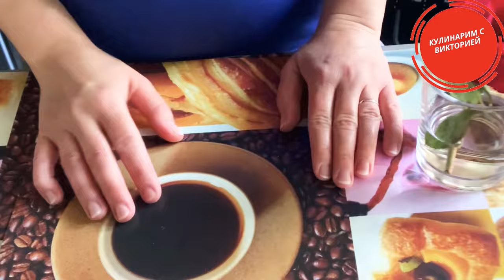Творог в домашних условиях! Творог из молока и кефира // Cottage Cheese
Друзья, сегодня готовлю Творог . Творог в домашних условиях получается всегда Творог Вкуснее магазинного ! Творог из молока и кефира не возможно испортить даже если вы его готовите в первый раз !

Смотрите рецепты  Тортов и Домашней выпечки на моём  канале на любой вкус!!!

Творог в домашних условиях.Творог из молока и кефира !!!

Ингредиенты :
Молоко - 1 литр (желательно брать молоко жирное )
Кефир - 1 литр ( у меня кефир 3,2 % жирности )
Выход творога : 330 г

Friends, today I am preparing Cottage cheese. Homemade cottage cheese is always tastier than store cheese! It is impossible to spoil cottage cheese from milk and kefir even if you cook it for the first time!

Cottage cheese at home. Cottage cheese from milk and kefir !!!

Ingredients :
Milk - 1 liter (preferably fat milk)
Kefir - 1 liter (I have kefir 3.2% fat)
Curd yield: 330 g